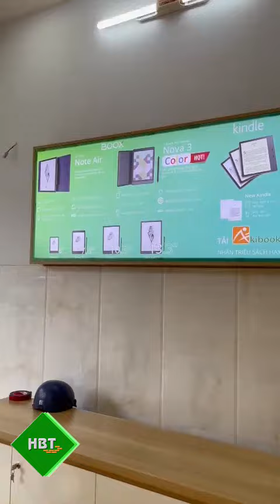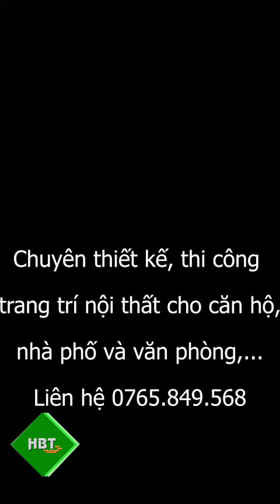Hoàn thành mặt bằng cho AkiShop - Huy Bảo Tín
Hoàn thành thiết kế, trang trí mặt bằng kinh doanh cho Kishop

Công Ty TNHH Huy Bảo Tín chuyên thiết kế, thi công, trang trí nội thất cho căn hộ, nhà phố, văn phòng,... gồm các sản phẩm như cửa gỗ, tủ bếp, tủ kệ, bàn ghế, sàn gỗ và nhựa,...
Hân hạnh được hợp tác.
🕍 🇸 🇭 🇴 🇼 🇷 🇴 🇴 🇲 🕍 1️⃣9️⃣9️⃣  Tô Hiến Thành, P. 1️⃣3️⃣ , Q. 1️⃣0️⃣ , Tp. HCM